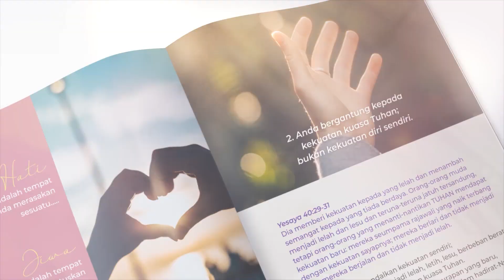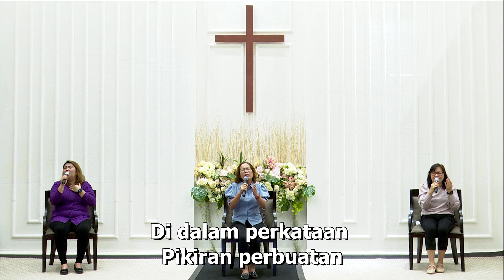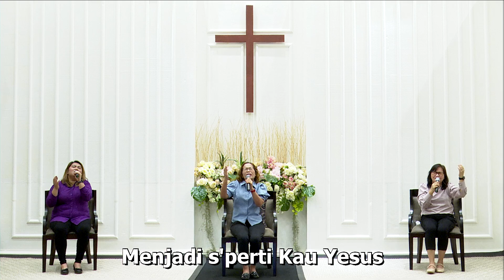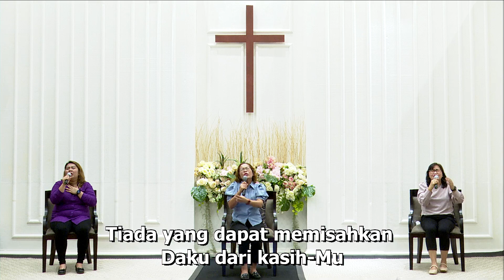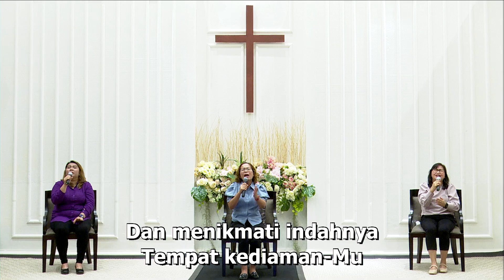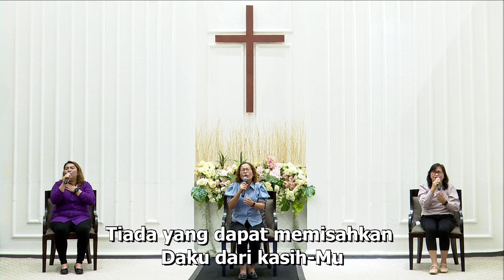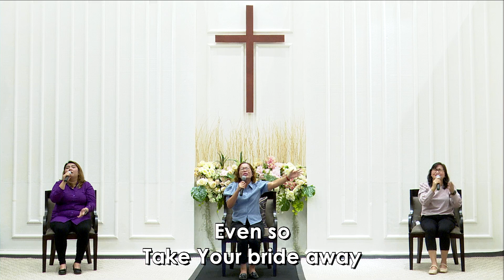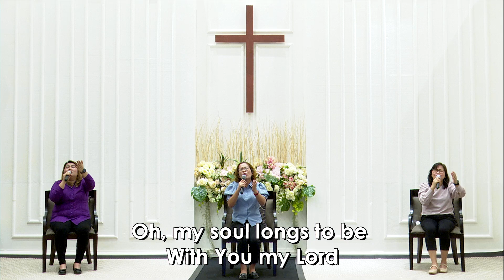Menara Doa Online : Rabu 25 Januari 2023 (Memiliki Perkataan yang dapat meyakinkan orang lain)